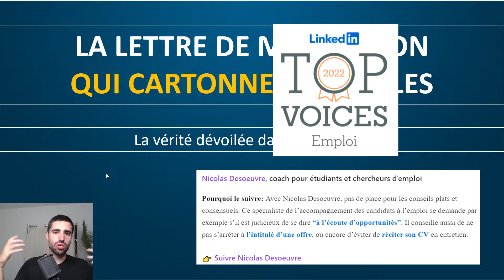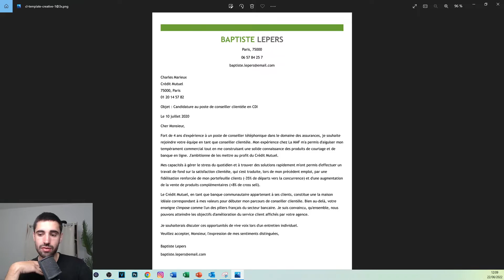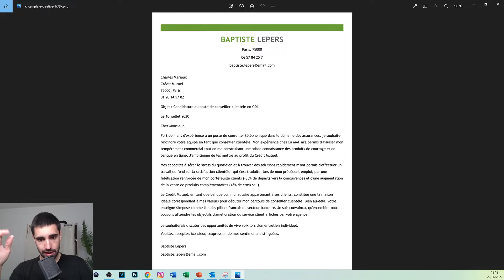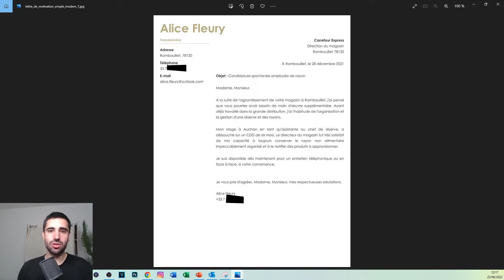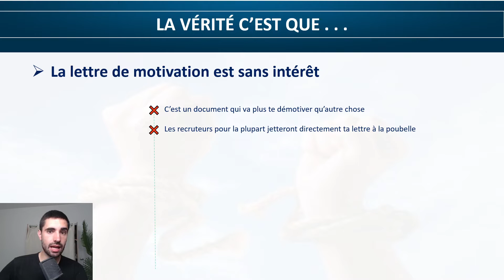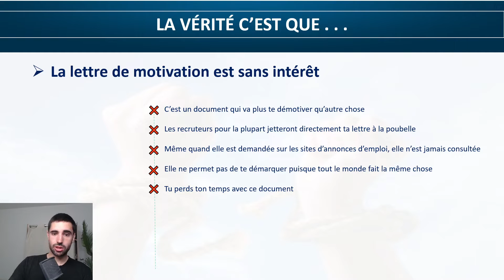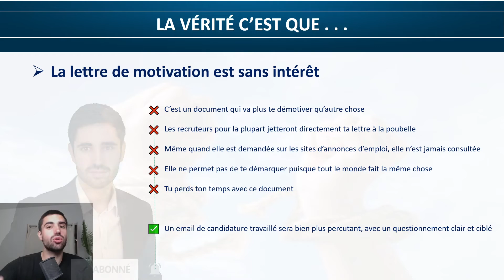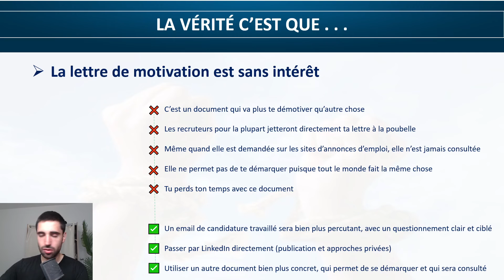EXEMPLES DE LETTRE DE MOTIVATION - COMMENT FAIRE UNE LETTRE DE MOTIVATION PARFAITE EN 2025 (ASTUCES)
Dans cette vidéo, je te donne deux exemples de lettres de motivation que j'analyse. Tu vas découvrir comment faire une lettre de motivation parfaite en 2025 avec mes meilleures astuces.
Mais surtout, j'attends de toi un déclic via la diapositive que je te présente à la fin de la vidéo. Que ce soit pour un emploi, un VIE, un stage ou une alternance, cette vidéo est faite pour toi ! Prends un crayon, un papier, un c'est parti !
À ton succès, Nicolas

▬▬▬▬▬▬▬▬▬ TA MISSION AVEC CETTE VIDÉO ▬▬▬▬▬▬▬▬▬

Je publie énormément de contenu gratuitement sur internet. Un like, un commentaire, un partage de ta part ne te coûte absolument rien et aide grandement la chaîne à se développer. Merci pour ton action.